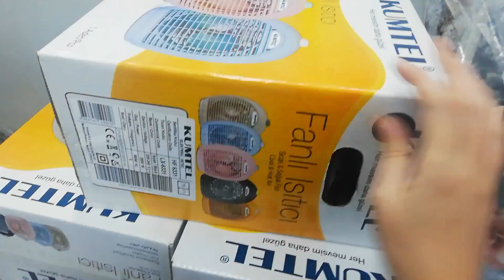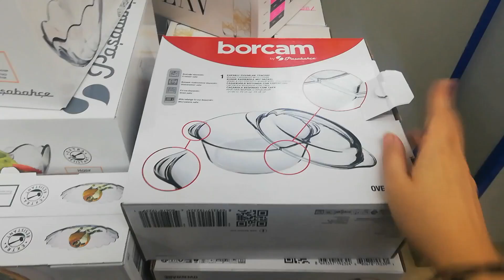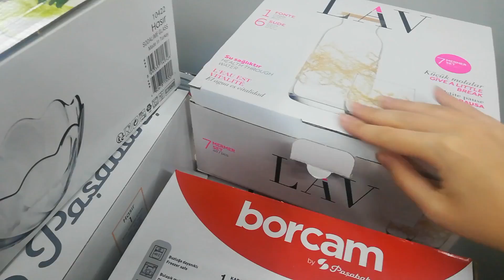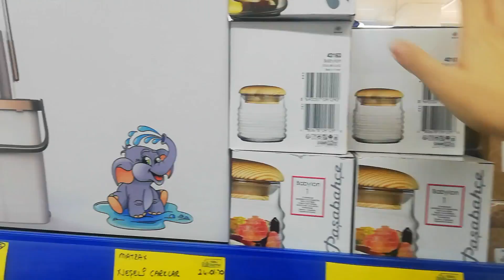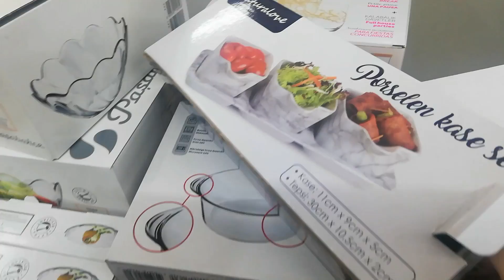AKTÜEL ÜRÜNLER BİM (14-21 ŞUBAT) BU HAFTA KAÇMAZ😍 MERMER AŞKINA😍